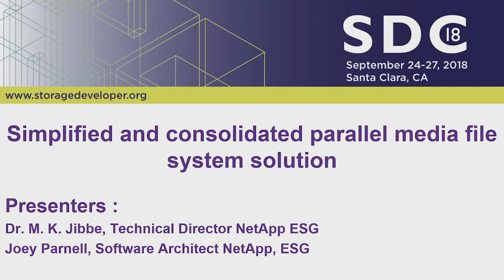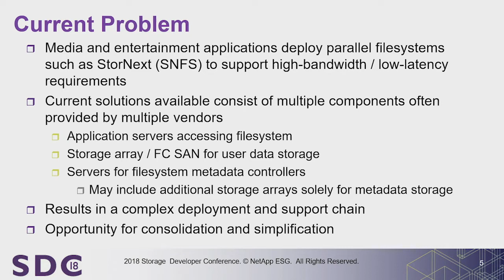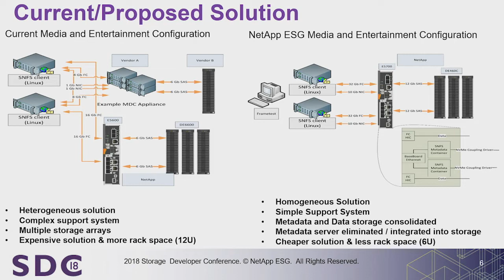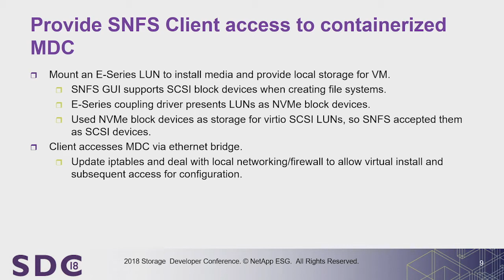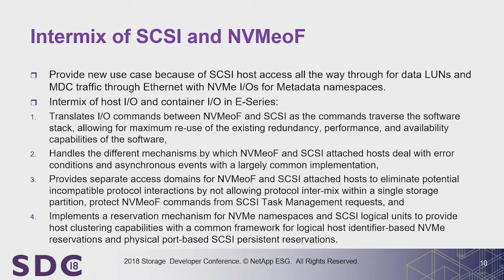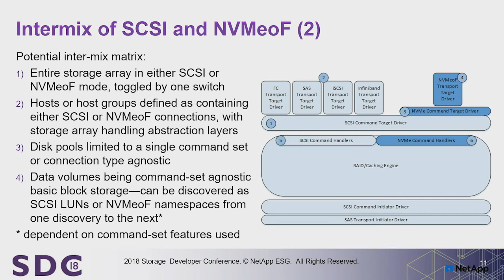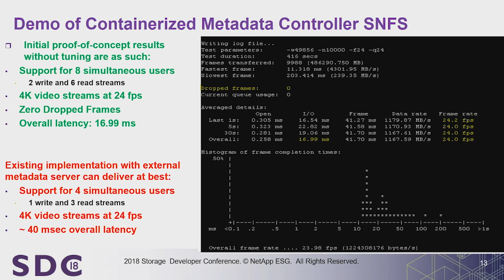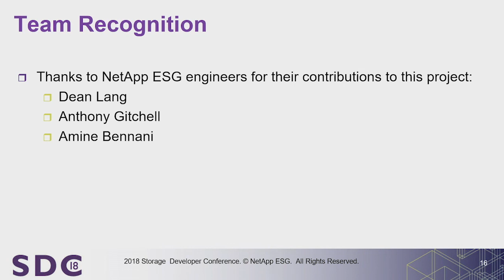SDC 2018 - Simplified and Consolidated Parallel Media File System Solution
Presented by M. K. Jibbe, Technical Director, NetApp, Inc and Joey Parnell, Software Developer, NetApp

Abstract:
Processing both metadata controller (MDC) I/O and file system data I/O workload on the same storage array reduces expense of equipment, rack space, and support costs for the customer by using under-utilized resources on the storage array to additionally service the metadata workload. This is accomplished by placing the metadata controller workload into a container on the same storage array that is processing the data workload for the file system and providing access to the data via ethernet bridging on the storage array.

We can process the data access to SCSI LUNs via the existing FC network (requiring no updates to the customer’s existing SAN infrastructure) for its high bandwidth workload and process the MDC I/O leveraging the NVMe coupling driver via the ethernet bridge for its periodic latency-sensitive workload. A common problem in existing M&E environments is complicated host clusters, which we have several proposals for simplification to build a robust solution with transient hosts. Finally, we propose a method to fence NVMe connections from SCSI task management functions which allows us to handle NVMe and SCSI on the same storage controller.

Learning Objectives:
1. How to put metadata controller workload on the same storage array as the data (client can access MDC via ethernet bridge)
2. How to share access with SCSI-based physical hosts and NVMe-based internal hosts via coupling driver (SCSI/NVMe inter-mix to support legacy network infrastructure)
3. How to provide easy host connection (volatile logins, multi LUN mapping, default host type, future: LUN groups, connectivity reporting/target failback into M&E, legacy rdac detect)
4. How to fence NVMe connections from SCSI Task Management Functions